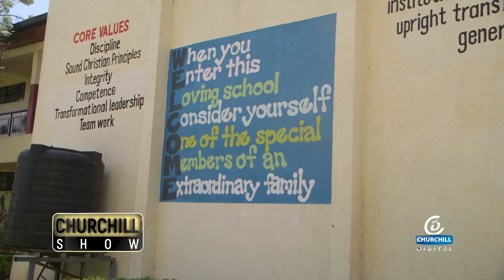Toto's Corner - CITAM Schools Kisumu